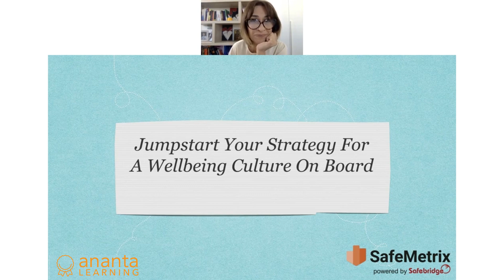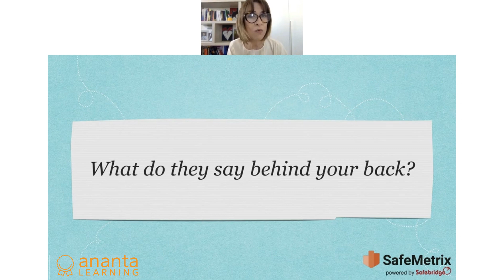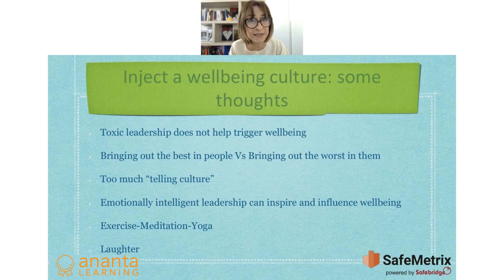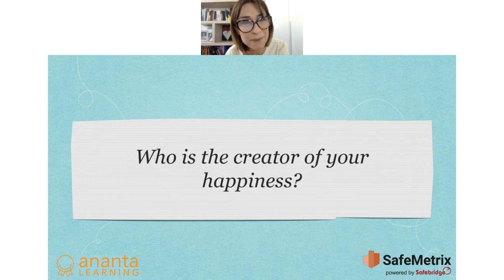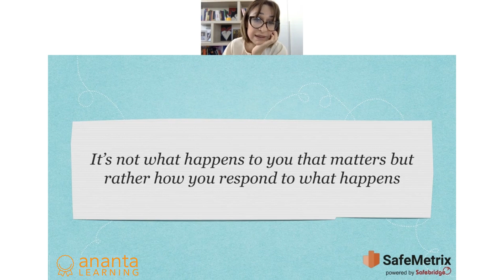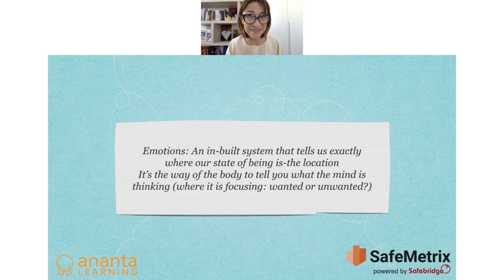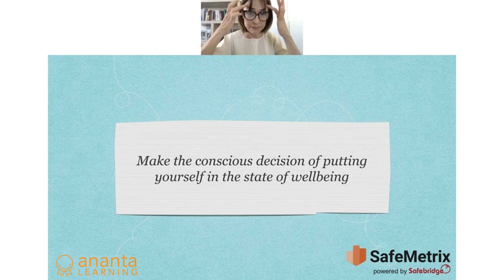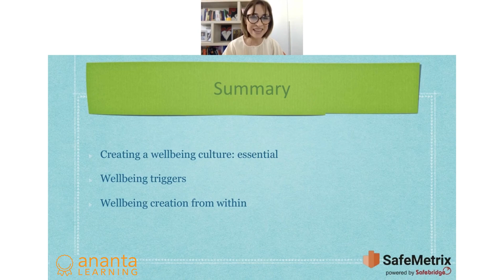Webinar for Seafarers: Restoring Wellbeing During Challenging Times Onboard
We strongly believe that building awareness around the mental health of seafarers is critical, especially following the recent pandemic crisis. During such challenging times, seafarers’ wellbeing is of utmost importance to ensure that their focus is on operational safety and excellence.

🎙️ Presenter:  Christina O’Neill is a public speaker, trainer, and coach developing people’s soft skills to grow in their personal and professional lives.  She has been in the Learning and Development industry for over 20 years.